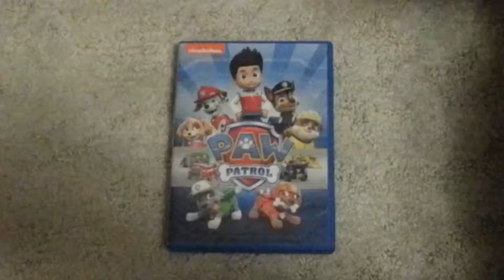What Did You Think Of This Show #7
That Show Looks Pretty Cool, In My Opinion